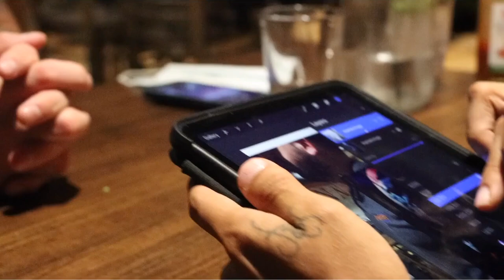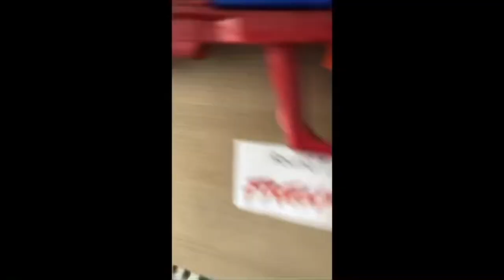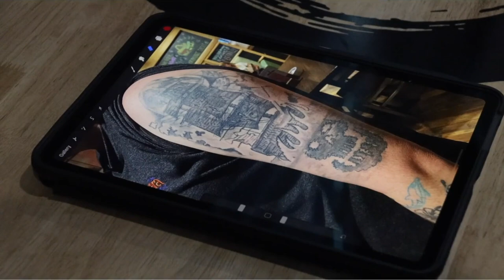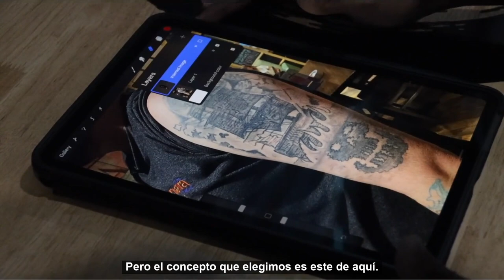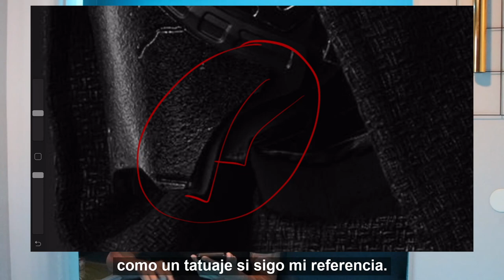THE COVER UP THAT CHANGED MY CLIENTS LIFE ✖️ tattoo tutorial by @mr reyes ink